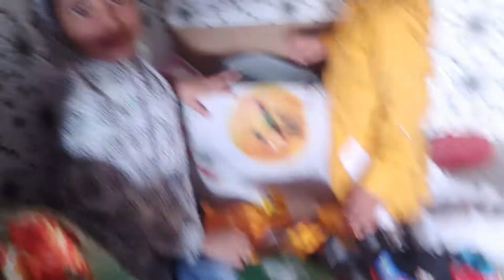vlog 33 khan & familyll finally passport aayaga😄😄😄😄😄👍👍👍👍👍👍👍or zohan ka birthday bhi ta